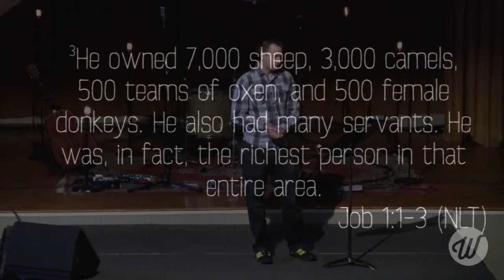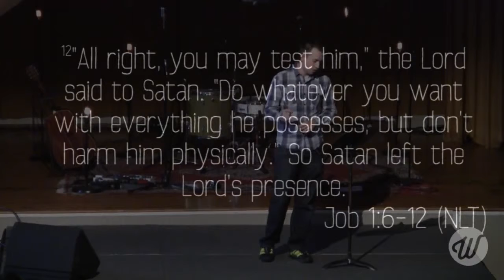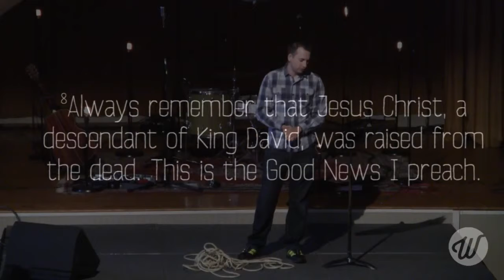2015-05-31 | Dealing With Loss